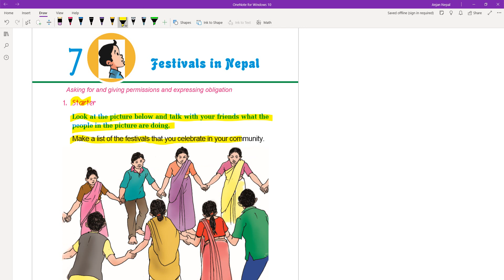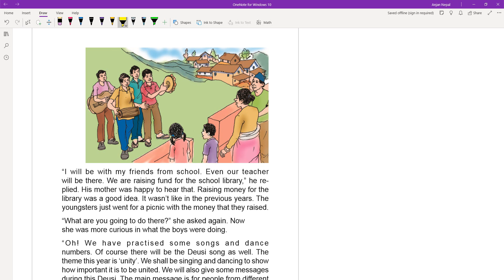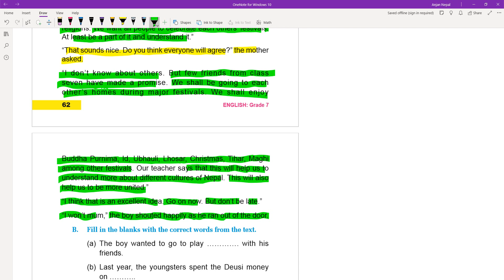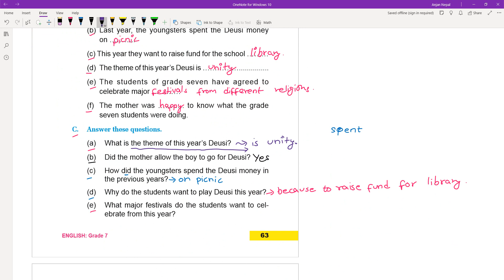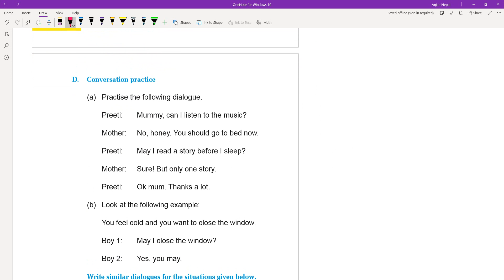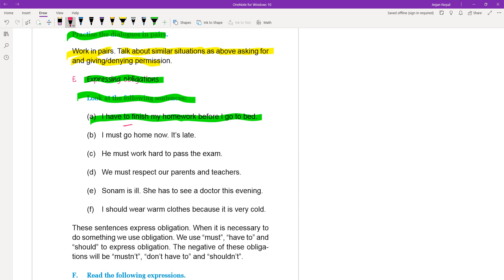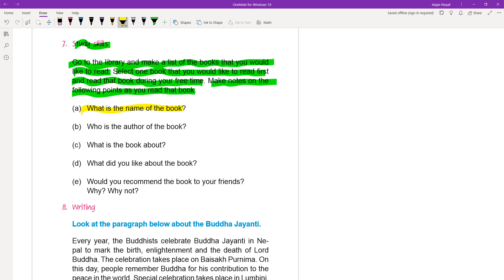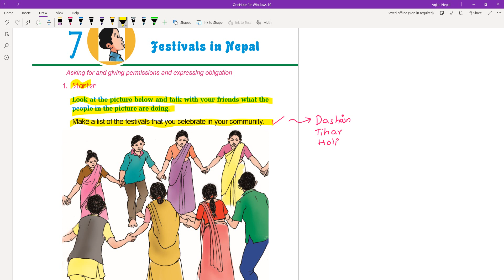Grade 3 Social Studies Chapter 7 Festivals in nepali | Class 3 social